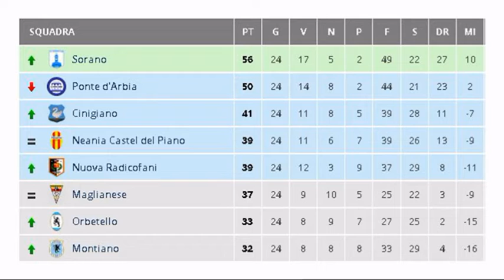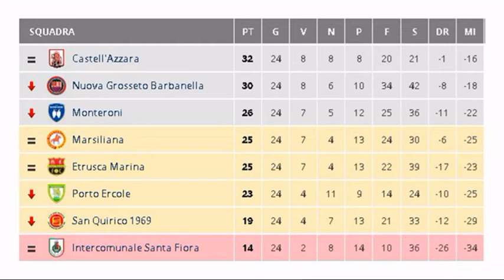MONDO DILETTANTI (MONTERONI) 13-03-2019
A CURA DI GIOVANNI D'AGOSTINO.
OSPITI: MONTERONI.